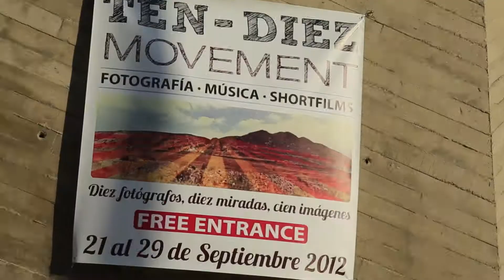TEN DIEZ MOVEMENT - Canon Professional Service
TEN DIEZ MOVEMENT - Camera & Edit:- Nacho Martin

The TEN DIEZ MOVEMENT is a non profit group of creatives based in Tenerife, Canary Islands, Spain. (Here's our web ten-diez.com)

Anyway our first event that took place between the 21st and 29th of September 2012 was in Magma centro de Arte & Congresos, Playa de las Americas, Tenerife (here's the link magmatenerife.es )

We offered a completely free of charge art event for the public which included Photography contest from some our partners GoPro & Lomography and lectures from

1, Pasquale Caprile - Lomography Ambassador.
2, Torkil Storli - Gran Canaria - workflow in both Adobe Lightroom © & Photoshop ©.
3, Juanmi Alemany - Tenerife - underwater photographer.
4, Oliver Yanes - Tenerife - nature photographer specializing in the African continent.
5, Raico Rosenberg - Tenerife - Landscape photographer/ Filters.
6, Nacho Martín Gómez & Oscar M Gersol - Professional training Unit from Canon Spain.
7, Luz Sosa Contreras photographer - Tenerife - talked about Activist Photography & basic concepts of photography.
8, Juanmi Márquez y Aarón Melián from La Creme Films - Tenerife - Covering DSLR cameras and sharing some of their experiences in the audiovisual market.

Live Music from
1,The Funktastic Band.
2, band “El Rock-E”.
3, Valdivieso Trio.

Here a little information about us.

Ten Photographers, Ten views, 100 images

TEN-DIEZ is a movement created by ten photographers based in Tenerife, Canary Islands, we have united with the intention of displaying a particular view of how we perceive our artistic environment, beyond the exotic geography that surrounding us and with photography as a medium of expression, using different languages and photographic processes. Our motivation is to have a closer and more extensive interaction with the public, involving ourselves actively in the process required to create an image, demonstrating it to the audience and collect direct feedback from them, contact between creators and spectators.

Workshop & product presentation and whats new from Canon with reference to the world of photography and video with their professional line of DSLR cameras. Focus will be on their Pro-consumer and Professional ranges also the new Canon 5D MK III.

Location:- Magma Centro de Arte & Congresos, (Art & Congress centre) Playa de las Américas, Adeje, Tenerife.

(Espanol)
Canon Professional Services es un programa creado para dar servicio de asistencia, soporte e información a los profesionales de Canon.

Canon Professional Training Day. (Dia de enseñanza profesional) dos especialistas de Canon (a nivel intermedio y profesional) Workshop y Presentación de Productos y Novedades Canon, refe
rente mundial en el campo de la fotografía y vídeo profesional con su línea de cámaras DSLR.

Lugar:- Magma Centro de Arte & Congresos, Playa de las Américas, Adeje, Tenerife

TEN DIEZ MOVEMENT - Be Creative - Se Creativo